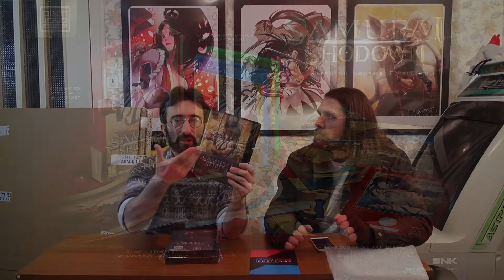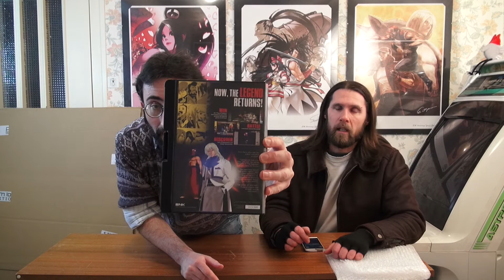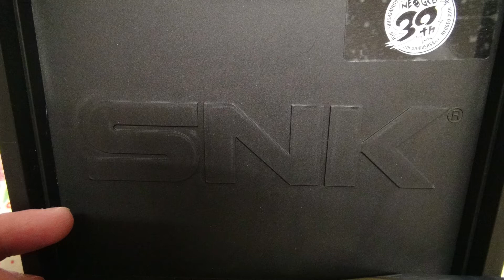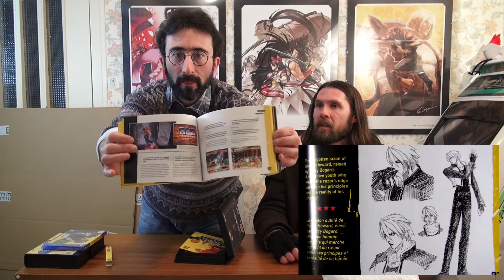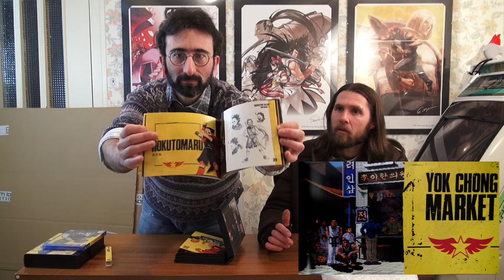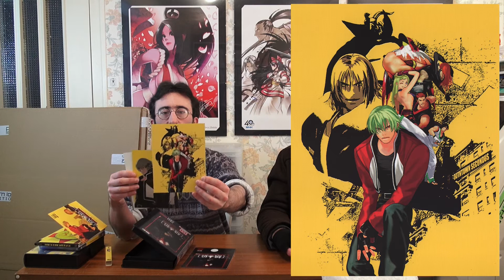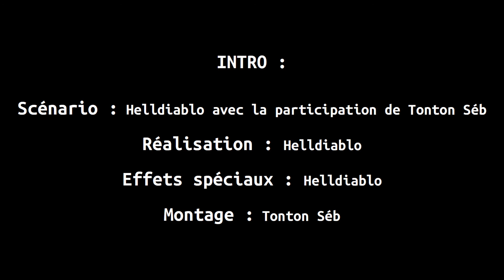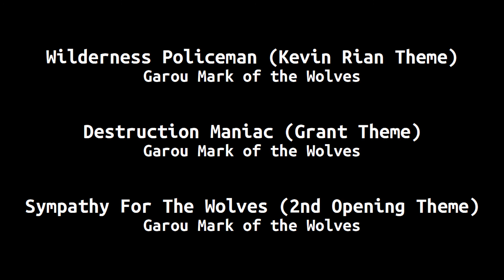Unboxing : mark of the wolves PS4, Grant edition Pix'n Love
Voici enfin notre vidéo unboxing sur le gros collector de mark of the wolves
au édition Pix'n Love le "Ultimate grant edition" limitée à 3OO exemplaires.
Découvrez le jeux avec ça boite exclusive au format Neo-Geo ainsi que tous sont contenus avec bien sur ce qui fait que cette édition est vraiment collector, sont tableau sur toile
de 1.20 x 80 cm réalisé par un artiste de chez SNK, Eisuke Ogura.
Comme d'habitude sur notre chaîne c'est une vidéo avec de l'humour, rien à voir avec une vidéo "Unboxing traditionnel", avec pour commencer une petite intro rigolote (avec plusieurs références au jeu) pour ce mettre dans l'ambiance.
Cette intro à été réalisé avec l'aide de nos amis Youtubeur : Conepsy et Code-Downhill.
Si vous avez aimé la vidéo pensé à mettre un pouce et, ou un commentaire.
A bientôt.

Tonton Séb

Combat by Jay Vich [Musique Urbaine Libre de Droits]